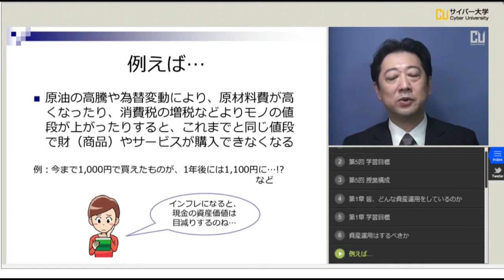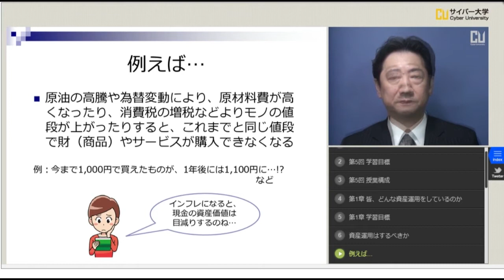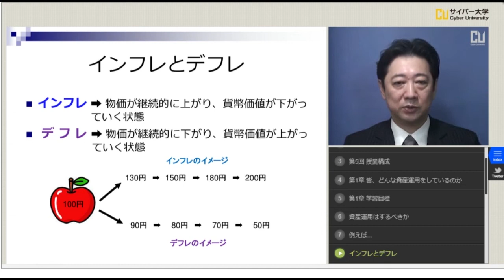【体験授業】ファイナンシャル・プランニング入門（市川 雄一郎）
‹科目概要›

市川 雄一郎 客員講師
専門分野：パーソナルファイナンス、投資教育、金融経済学、経営学（事業承継）